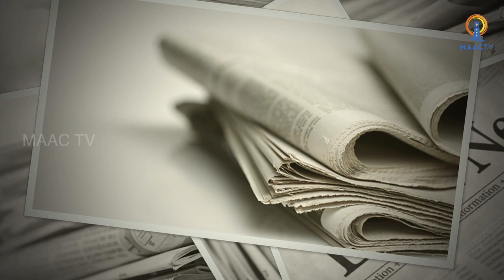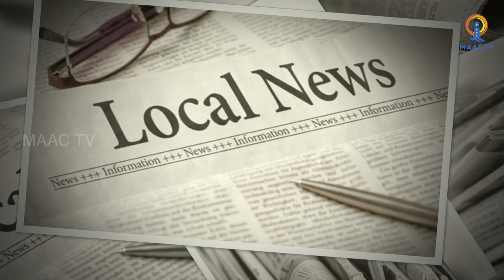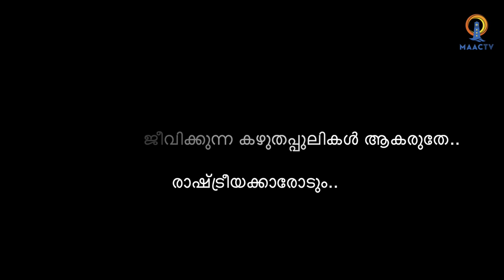ക്യാമറാ കണ്ണുള്ള കഴുതപ്പുലികൾ || MAAC TV EXCLUSIVE || MAACTV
MAAC TV EXCLUSIVE | MAACTV |